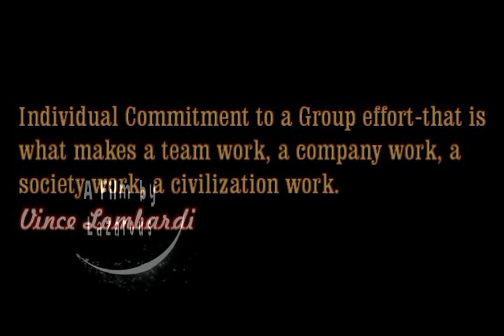OFC Varsity Juniors Hamilton Wentworth Panthers 2010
Rock Video Compilation for 2010 season